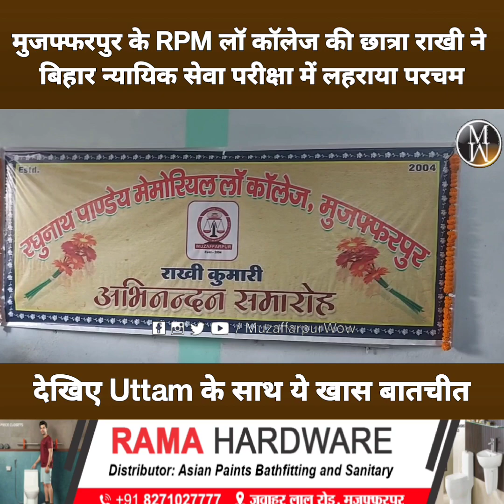Muzaffarpur की Rakhi ने बिहार न्यायिक सेवा परीक्षा में लहराया परचम, देखिए Uttam के साथ ये खास बातचीत